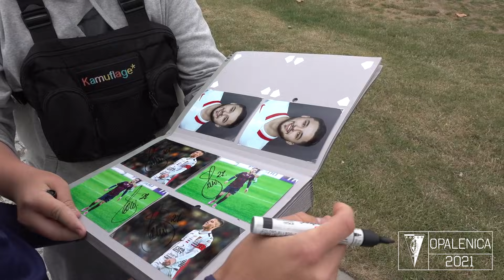Opalenica 2021 - Dzień 9 - Sporna powtórka i Kowal w FootTrucku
Dwa treningi na boisku, rywalizacja w drużynach z "szarymi" kapitanami, weryfikacja wideo gola "Kuchego", Sebastian Kowalczyk gościem FootTrucka i sporo strzałów na wieczornej sesji treningowej.